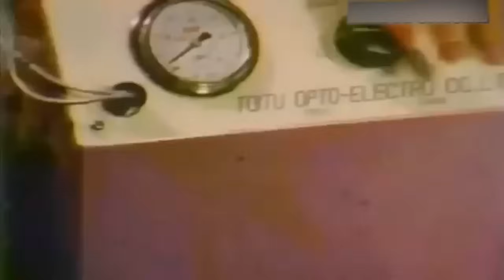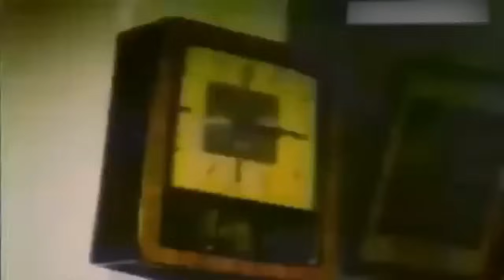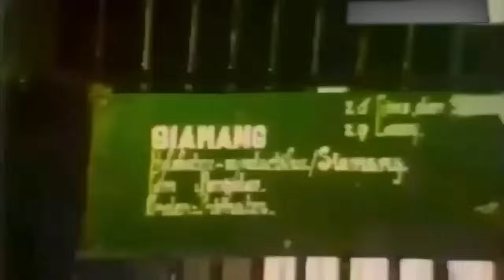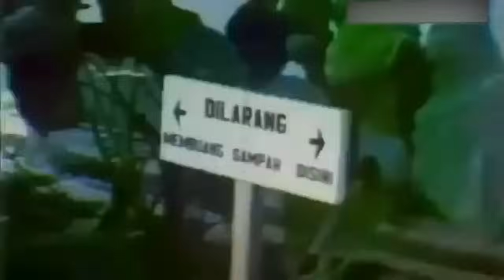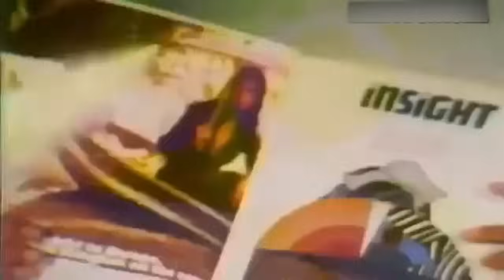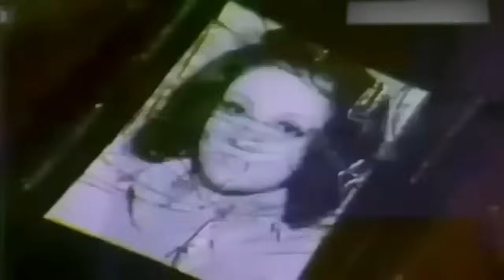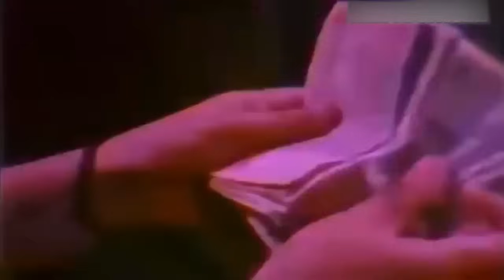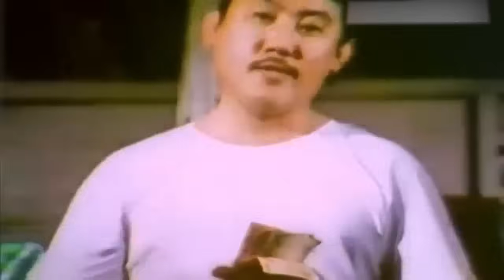Setitik Noda FULL MOVIE